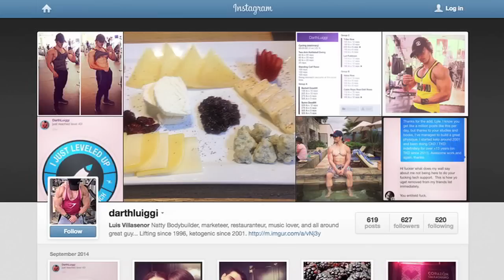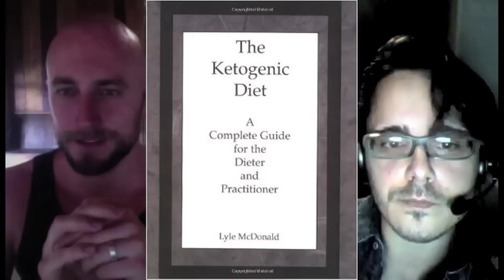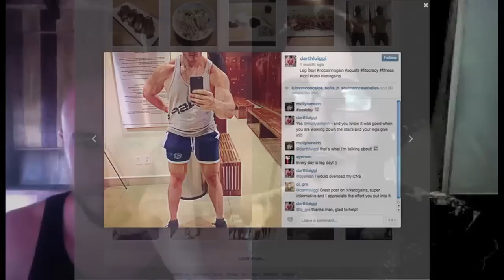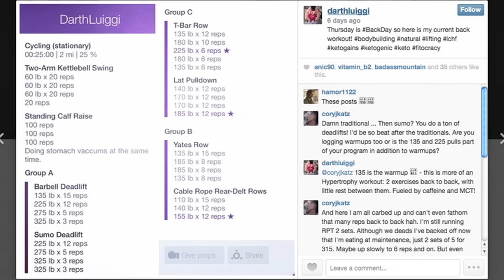14 years in ketosis, you can build muscle on ketogenic diet - Darthluiggi of reddit keto interview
Tristan Haggard is joined by a leading expert Darthluiggi of reddit to discuss ketosis, fat loss, and improving health with a ketogenic diet. Enjoy this episode of the Primal Edge Health Podcast.